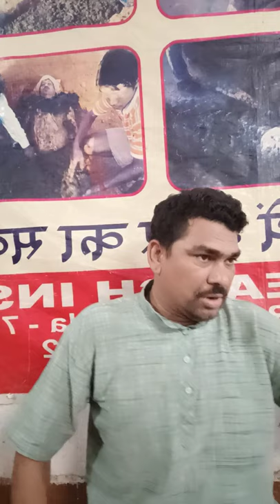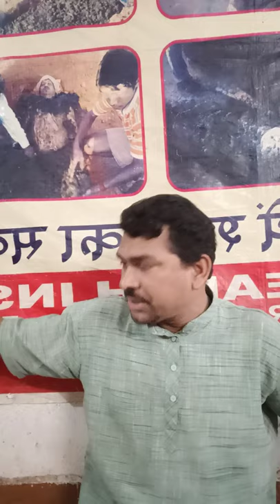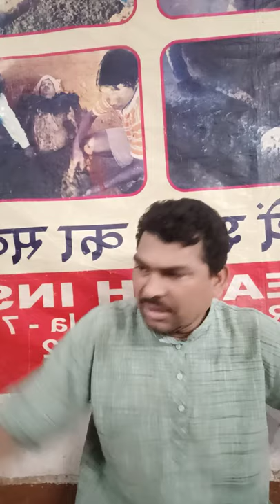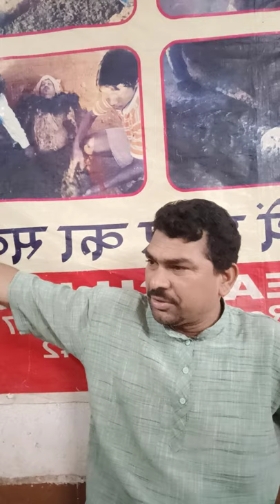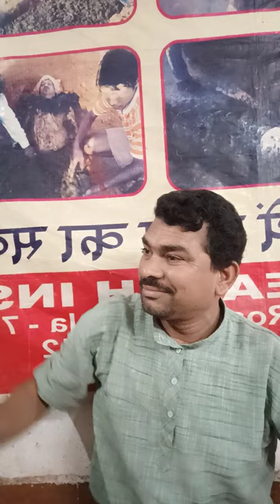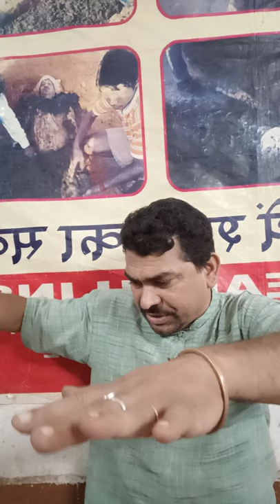देश का समस्या क्या क्यूं समाधान नही होरहा